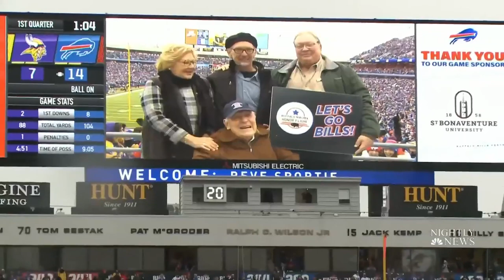Buffalo Bills Surprise 98-Year-Old World War II Veteran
After hearing about a 98-year-old veteran’s service, the group “Buffalo Niagara Honor Flight” teamed up with the Buffalo Bills to surprise World War II veteran Bill Gosch at Highmark Stadium. Gosch was honored this month when he got to see his favorite team play in person for the very first time.